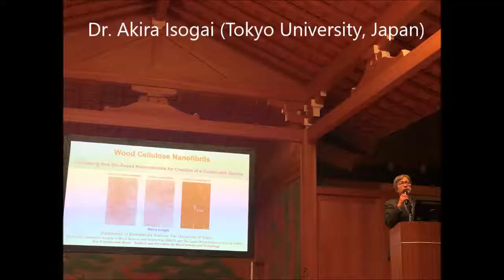2018 SWST/JWRS Joint Convention - Day 1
The first day of 2018 Society of Wood Science and Technology (SWST)/Japan Wood Research Society (JWRS) Joint Convention. Held in Nagoya University, November 5 to 9, 2018.